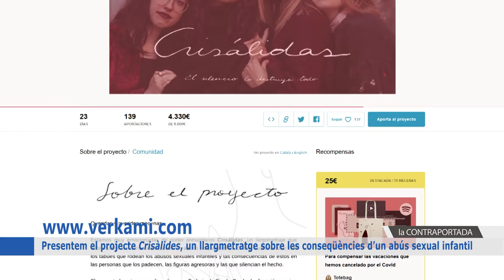Presentem el projecte Crisàlides, un llargmetratge sobre les conseqüències d’un abús sexual infantil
A la contraportada d’avui us presentem Crisàlides, un llargmetratge que parla sobre les conseqüències d’un abús sexual infantil. És un Treball Final de Grau de quatre estudiants de Comunicació Audiovisual de la Universitat Pompeu Fabra, que esperen que aviat, aquest projecte, pugui veure la llum.